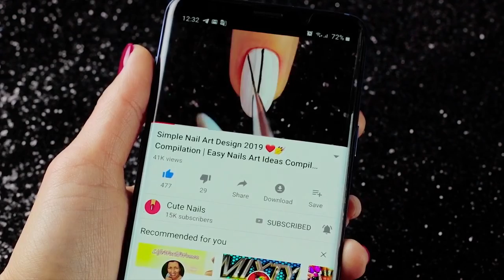New Nail Art Designs for Beginners 2019 ❤️💅 | Simple Nail Art Tutorial | Nail Compilation #178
In today's nail art tutorial I'll be showing you how to make 12 cute and simple nail art designs using the nail polish and siped web polish!❤️💅 You can follow step by step. Please let me know which one of nail design is your favorite. I hope you enjoy all of these new and easy nail art designs in this video compilation

Products used in making this design:

Design 1 "buffoon"

ROSALIND Gel polish (yellow)

ROSALIND Gel polish (blue)

Design 2 "minimal"

NICOLE DIARY Spider nail gel (black)

Design 3 "color"

ROSALIND Gel polish (burgyndy)

ROSALIND Gel polish (orange)

I'M MATT Top coat

Design 4 "pink marble"

ROSALIND Gel polish (pink)

ROSALIND Gel polish (silver shine)

Design 5 "the Rose"

ROSALIND Gel polish (violet)

Design 6 "tornado"

ROSALIND Base coat

Design 7 "sixties"

Design 8 "Greek"

Nail foil

Design 9 "french inlaid"

ROSALIND Gel polish (soft pink)

Design 10 "a princess"

Design 11 "fern"

ROSALIND Gel polish (soft gray)

Design 12 "Venice"